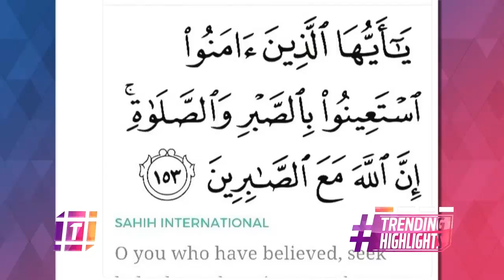المشاهير ينعون وئام الدحماني بحزن